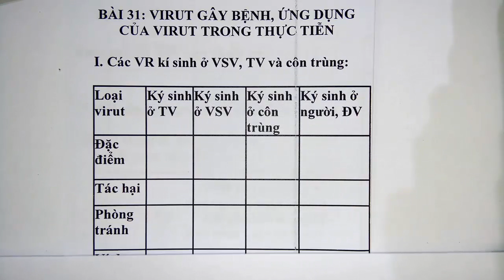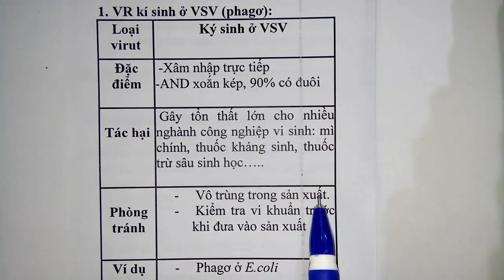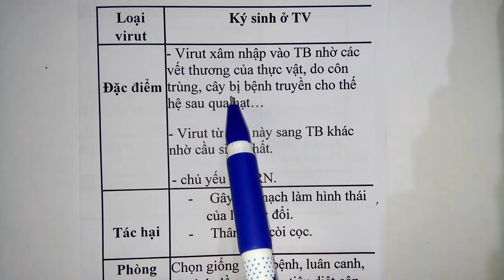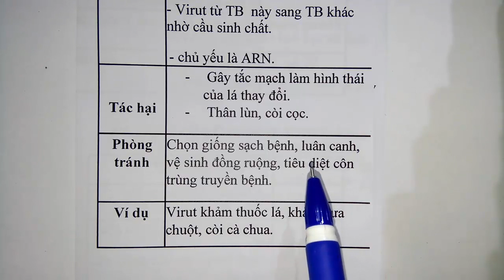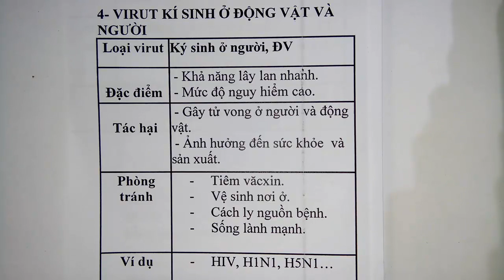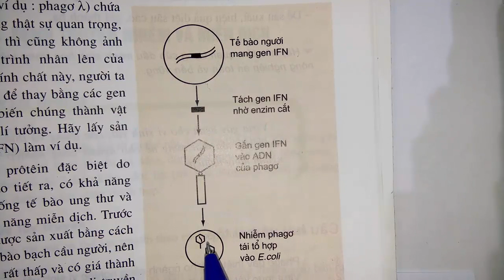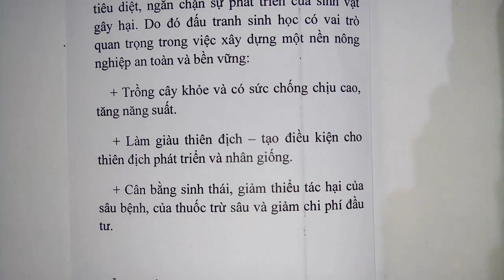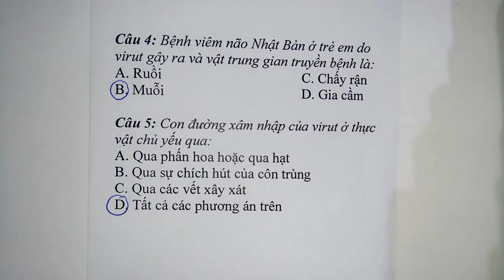Sinh học lớp 10 - Bài 31 - Virut gây bệnh, ứng dụng của virut trong thực tiễn